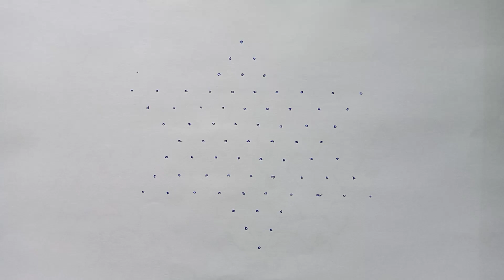simple rangoli designs with dots,sikku kolam designs,latest rangoli designs,Sowjanya world